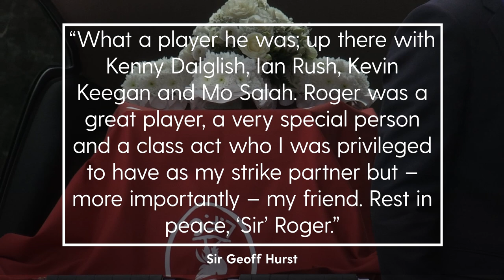Roger Hunt laid to rest in Liverpool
Sir Geoff Hurst and Kevin Keegan led the tributes to Roger Hunt at the funeral of Liverpool’s record league goalscorer.

Former team-mates and senior executives from the club, including CEO Billy Hogan, joined Hunt’s family for the hour-long service of celebration at Liverpool Cathedral.

Hurst was not present but his eulogy to his fellow 1966 World Cup winner, who died last month aged 83, was read by Liverpool’s club chaplain Bill Bygroves.